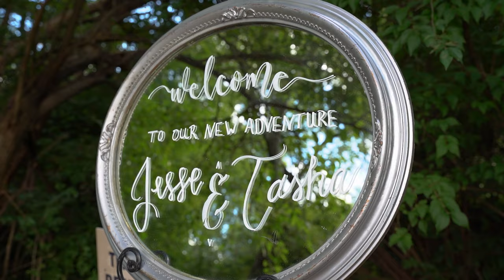Amazing Nashville Zoo Wedding!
Jesse and Natasha had an amazing wedding day at the Nashville Zoo, and this is their highlight video. This was a super fun day and they looked incredible!